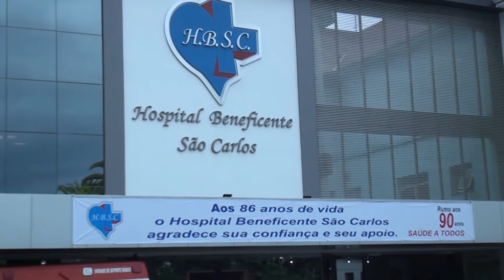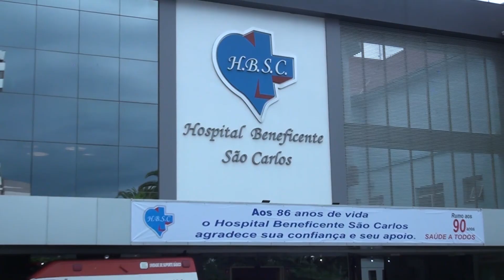Silvia Rossi aguarda chega dos equipamentos para instalar cinco novos leitos de UTI no São Carlos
SILVIA ROSSI – PRESIDENTE DA LIGA DE COMBATE AO CÂNCER